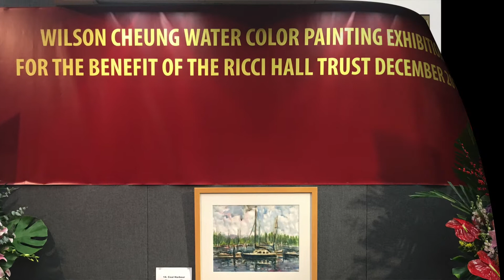Wilson Cheung Water color Painting Exhibition December 2017